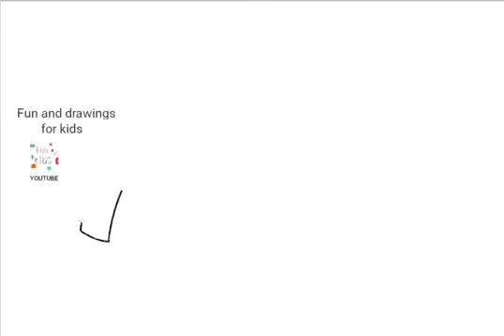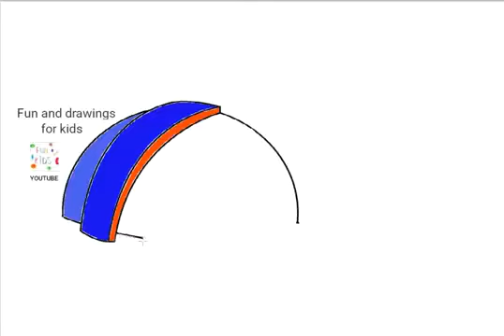Kako nacrtati kacigu